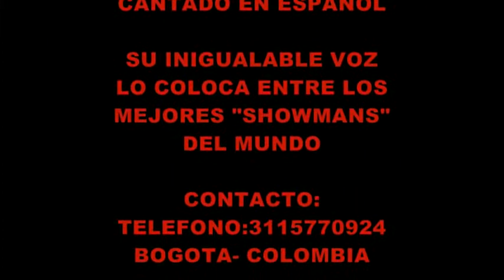Show Tributo a Elvis en Colombia